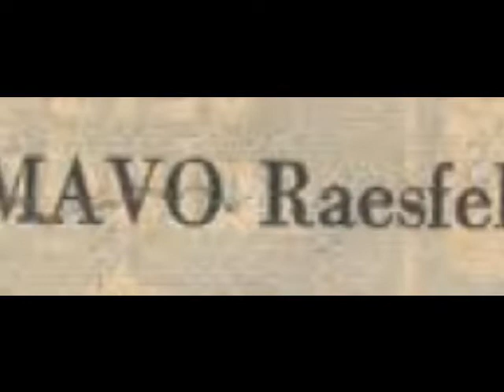Het dorp (Delden) anno 2010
Cover Wim Sonneveld; nieuwe tekst